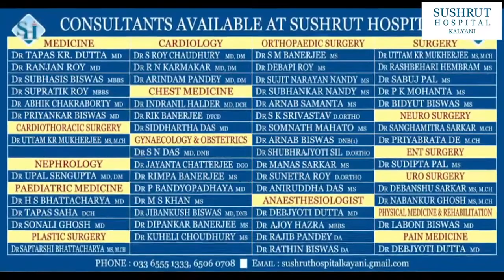গরমে অসুস্থ হয়ে ভর্তি তিনজন ভোট কর্মী।